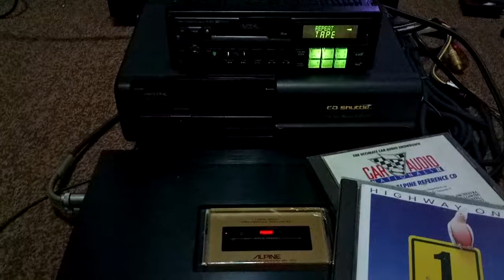Alpine 7618+5959S+3900 music Demo 3